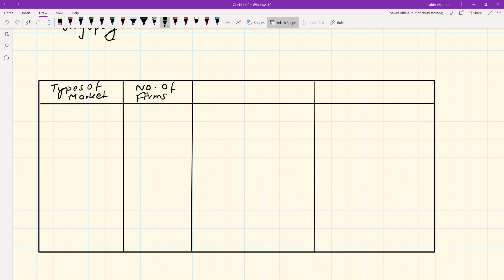Market Curve , Revenue Curve , Cost Curve | Class 12 Economics in Nepali | NEB Grade 12 Economics